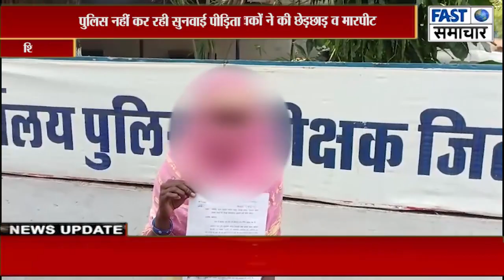खेत पर किशोरी को अकेली पाकर 4 युवकों ने की छेड़छाड़ व मारपीट